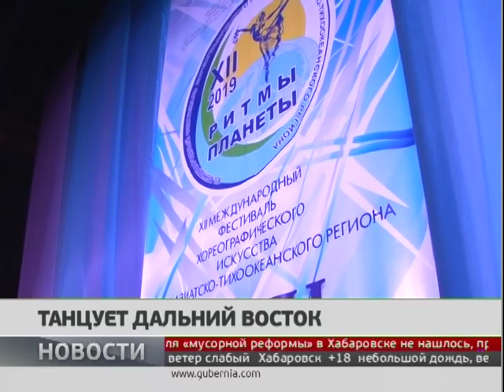Танцует Дальний Восток. Новости. 27/09/2019. GuberniaTV